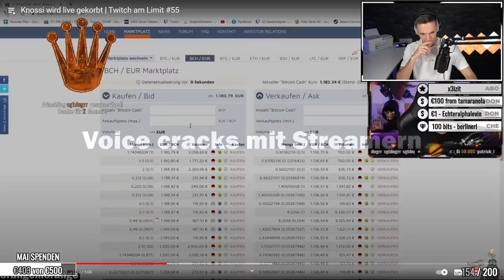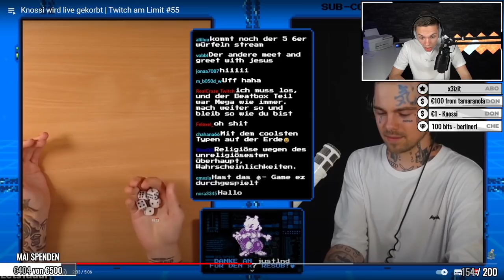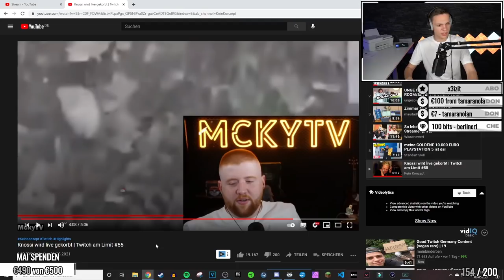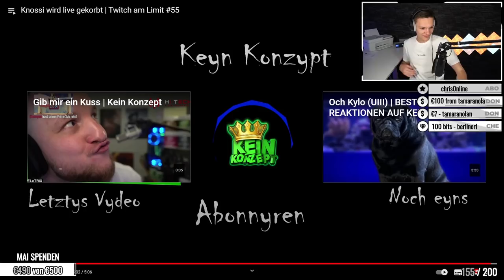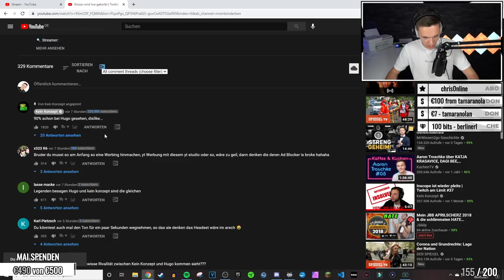ICH war im KEIN KONZEPT Video | ALPHAKEVIN reagiert auf KEIN KONZEPT